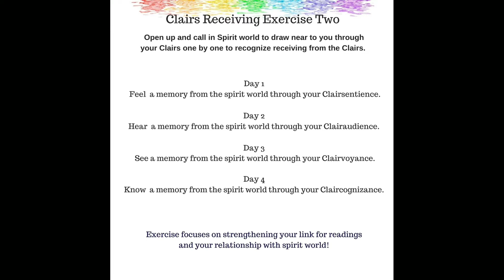Clairs Receiving Exercise Two by Lillian Suarez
Understand and use your clear feeling, hearing, seeing, and knowing.